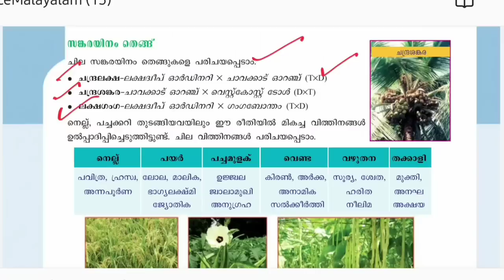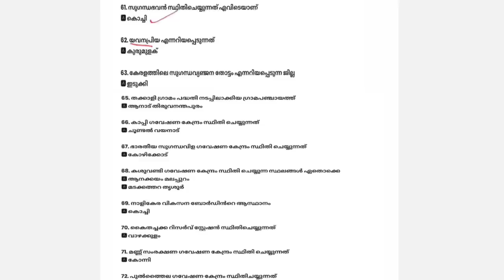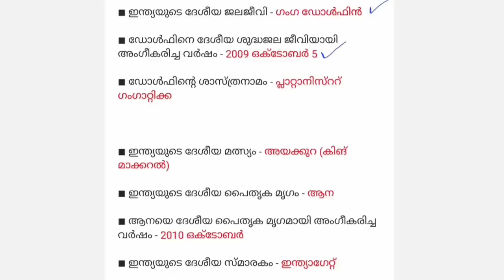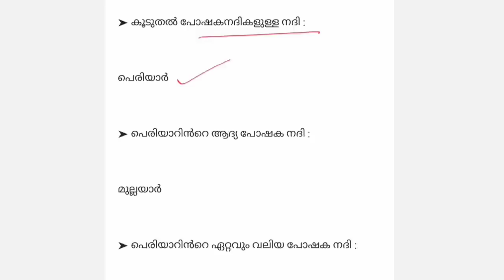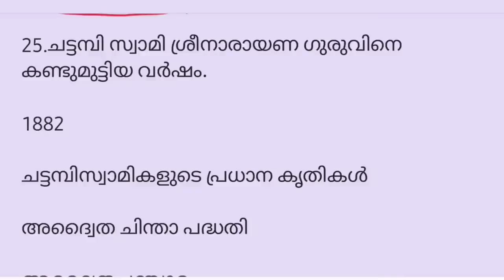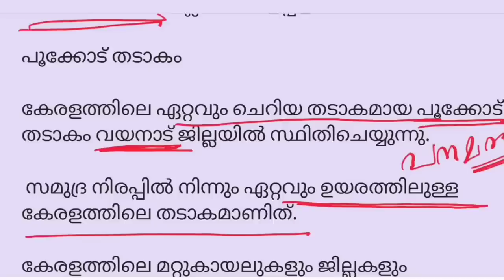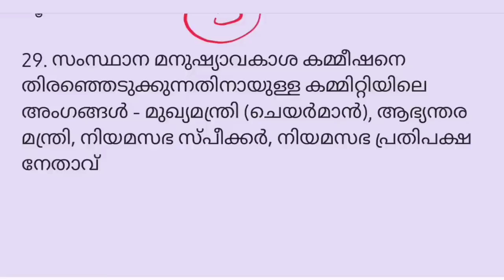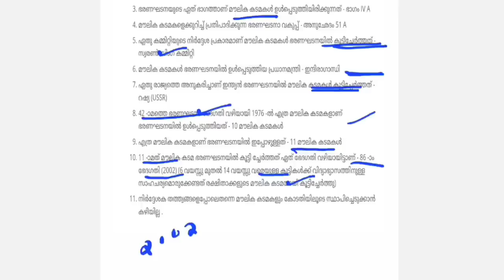ഈ ഭാഗത്തിലെ ചോദ്യങ്ങൾ ഉറപ്പിച്ചോളൂ 💯| 10Th Prelims Important Topics Explanation| University LGS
MATHS TRICKS

ENGLISH TIPS

LDC MAINS

LGS MAINS

MOTIVATION